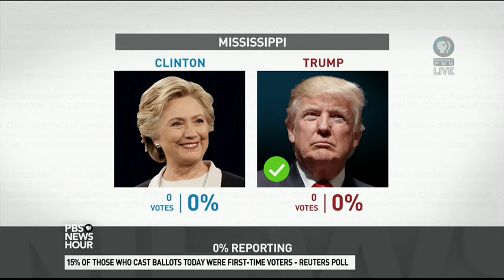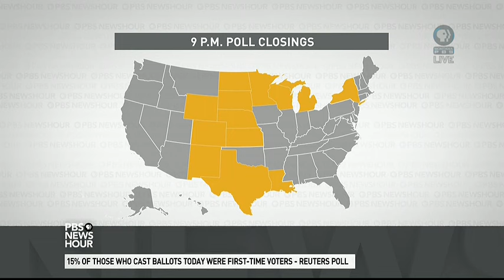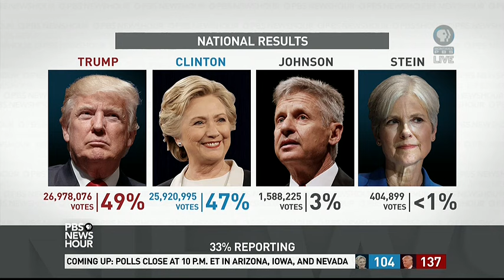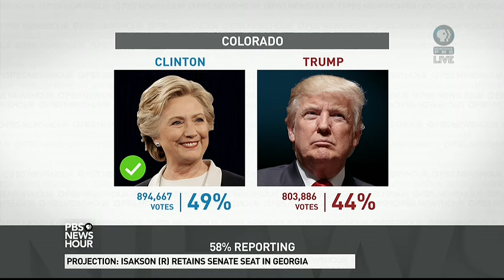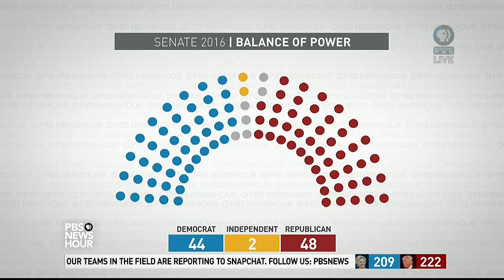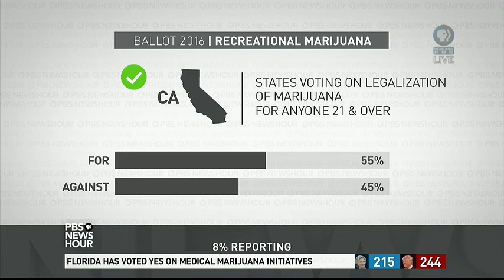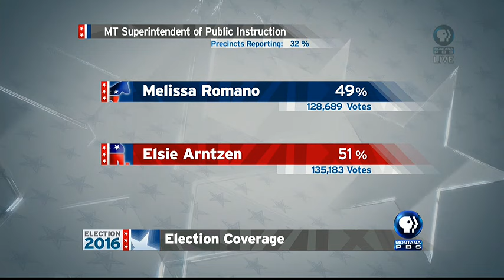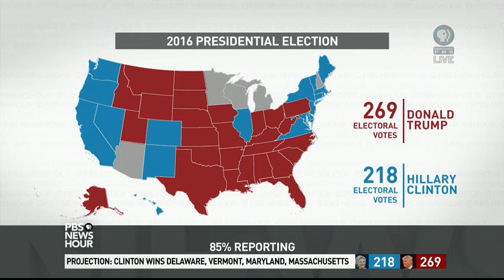MontanaPBS Live Election Coverage 2016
On Tuesday, November 8th, Montana voters will submit their votes in the 2016 general election. Join MontanaPBS for Election Night coverage, with local updates and analysis on the MT Governor and U.S. House race as well as live PBS Newshour coverage of the Presidential contest. Montana PBS' John Twiggs hosts the program and will be joined by political analysts Franke Wilmer and Bob Brown. MontanaPBS' Anna Rau and Beth Saboe will also provide live reports throughout the night.